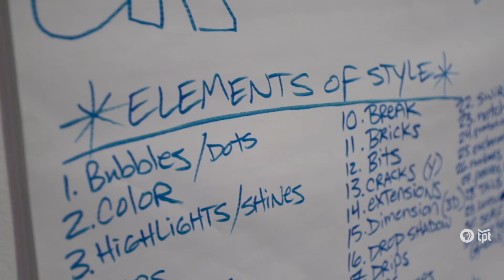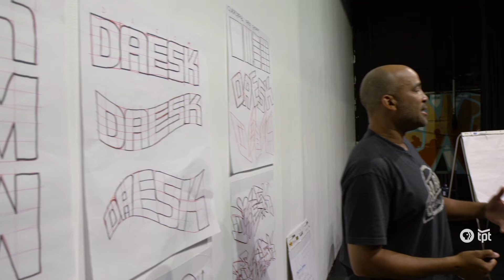Peyton Scott Russell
A graffiti artist since high school, Peyton Scott Russell now uses his art to educate young people.